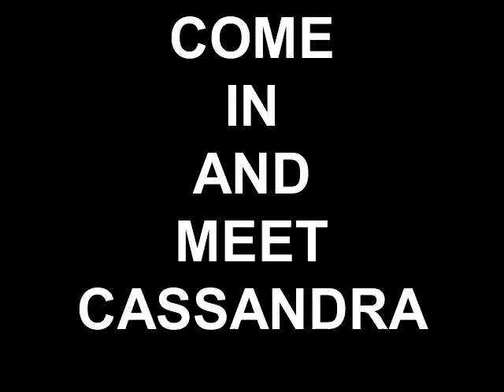Meet CASSANDRA a Domestic Shorthair currently available for adoption at Petango.com! 6/17/2011 6:04:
Hello darlings, this is Cassandra...don't you just love my name?  And just look at my beautiful coat of fur...I'm sure it will be love at first sight! Who wouldn't fall in love with my pretty face and great temperament?  I am an awesome cat, just waiting for my new home!  Please stop in and meet me today.